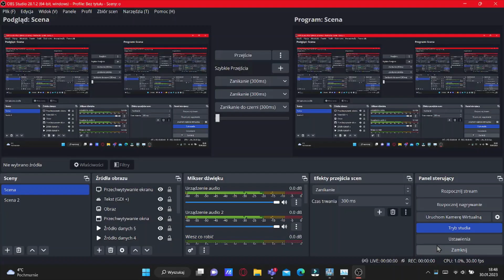Cities Skylines Samolotem do pracy EKSPERYMENT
💻Komputer: ASUS TUF GAMING F15
Procesor: Intel CORE i5
Karta graficzna: NVIDIA Geforce GTX

INFORMACJE:
Witam wszystkich na moim kanale będą filmy z Maszyny
Będą też filmy z rzeczywistości
Głównie większość materiałów będzie z pociągów bo się tym interesuje

Chciałbym powiedzieć że niektóre filmy będą zaznaczone jako nieprzeznaczone dla dzieci ale to nieprawda zaznaczyłem to komentarzy moje filmy może oglądać każdy.

Jak to jest LIVE lub premiera to zobacz REGULAMIN:
ZAKAZY                                                Za Złamanie Zakazu
🤬Zakaz pisania wulgaryzmów       🕒Timelaps
🤑Zakaz Reklamowania np.firm                   ‼️ Zgłoszenie o treści (niechciane treści reklamowe lub spam)
❗Zakaz reklamowania swojego kanału    🕒Timelaps
Zakaz pytania się oto samo więcej niż 3 razy             🕒Timelaps
Zakaz pytania się o bycie Modelatorem                       ⛔Ukrycie Użytkownika
Zakaz Obrażania                                                              ⛔Ukrycie Użytkownika
Modelator to Fan Lego.
Ale może go nie raz nie być